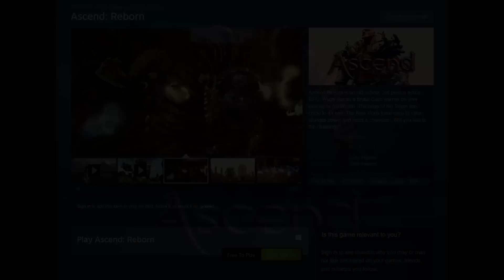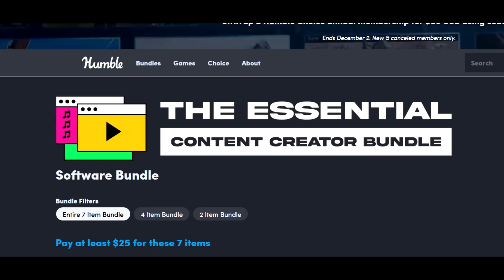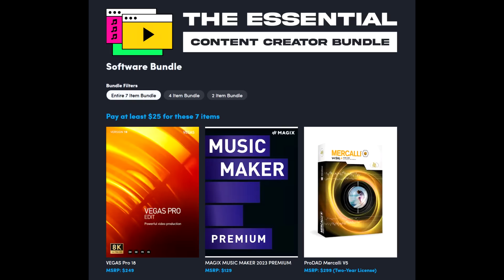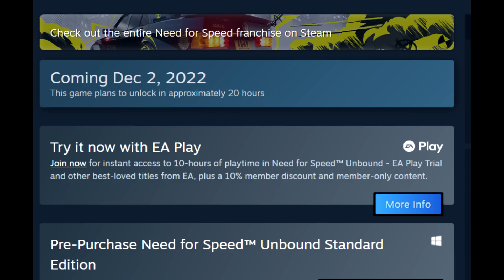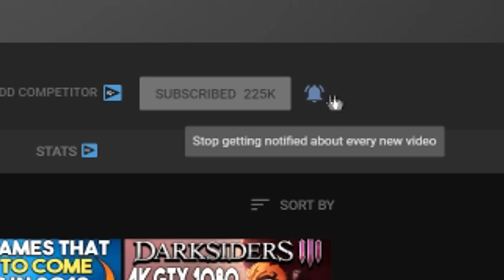NEW FREE STEAM PC GAME OUT NOW + AMAZING NEW HUMBLE BUNDLE!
Links-
Intro - 0:00

Ascend: Reborn is FREE On STEAM - 1:04

INSANE New Humble Bundle With Vegas Pro 18 - 3:06

Play 10 Hours of Need For Speed Unbound Cheap With EA Play on STEAM - 4:14

Awesome Game Pass PC December Update - 7:37

Outro - 9:33